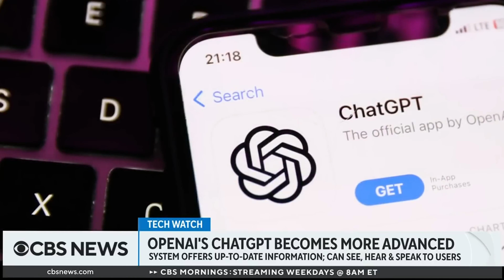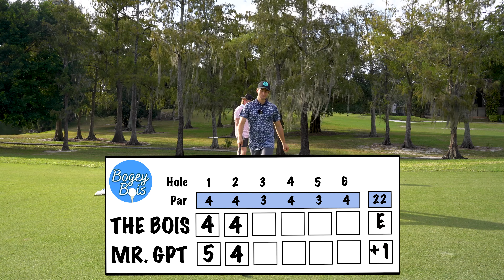We Challenged CHATGPT to a Golf Match!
Who is better at golf? Humans or AI?

Today, it's time to find out...